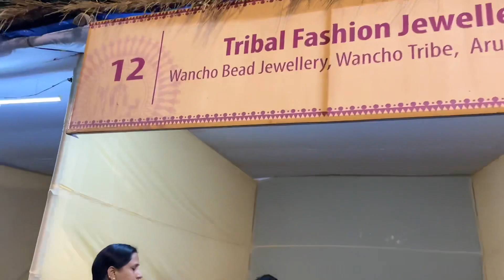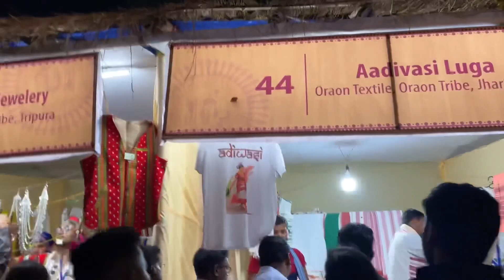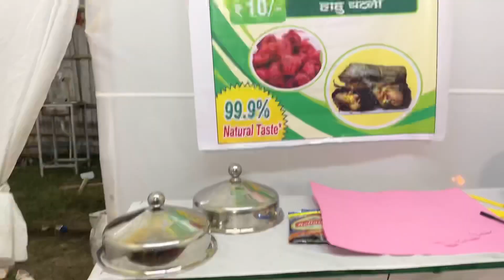Samvaad 2022 Bistupur || Samvaad Tribal Conclave || Jamshedpur || Shabnam Bari Vlog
Your querry
Samvaad Fellowship 2022
Samvaad tribal conclave
Samvaad More power to Our Tribes
Tatanagar samvaad
Samvaad Bistupur

Shabnam Bari